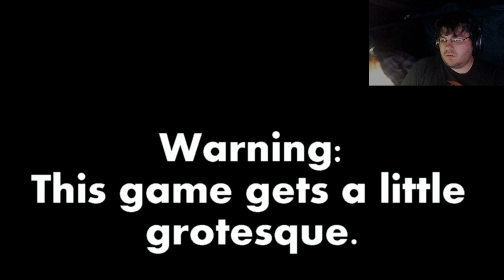The Tender Cut | WE'RE GONNA FIGHT THE MOON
That is unless the moon starts minding its own business

Small intro edit for Alavas Gaming.